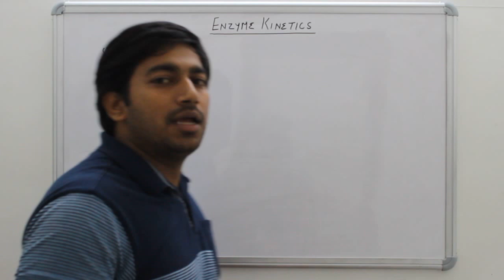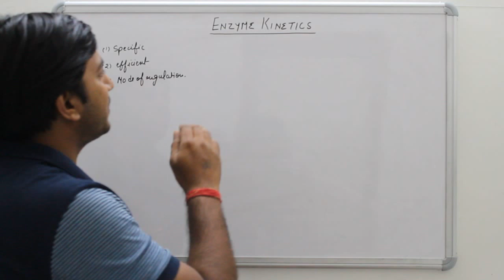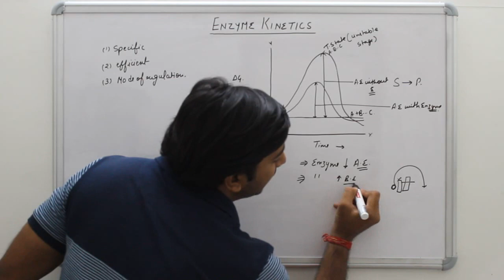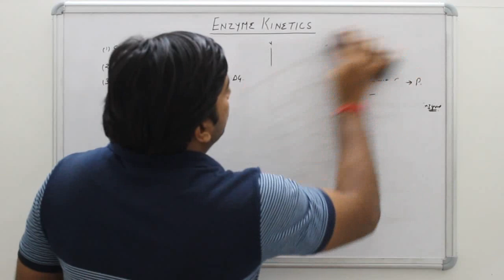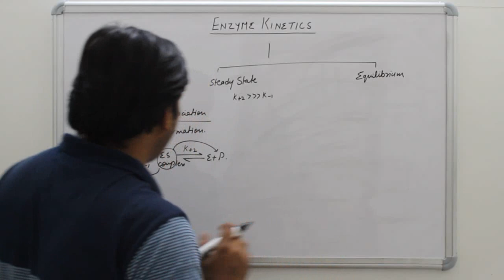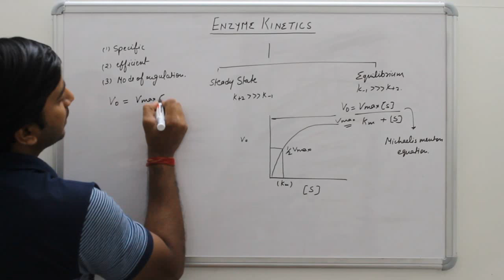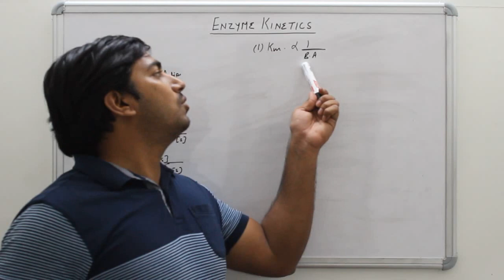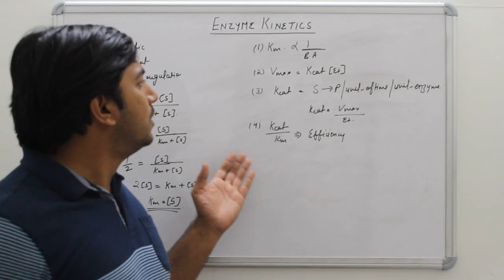ENZYME KINETICS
This is another video from roli's vigyan describing the facts about enzyme kinetics .activation energy graph. michaelis menton equation.